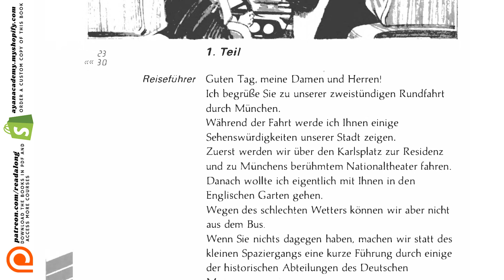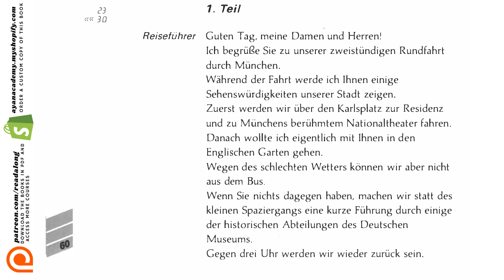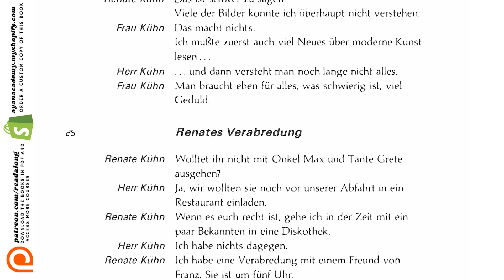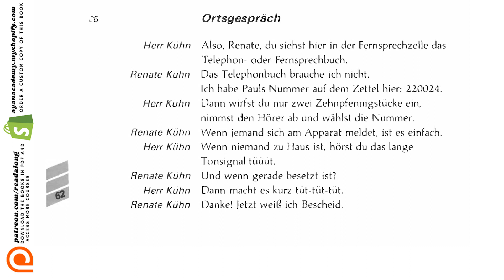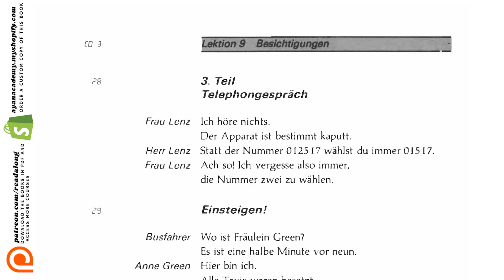(10/31) Linguaphone German Course | Comprehensible Input